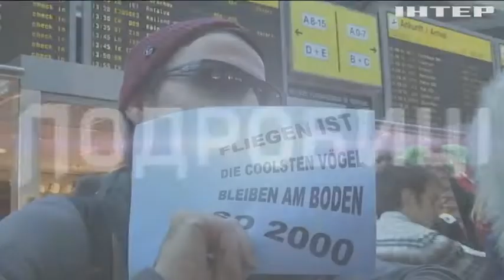З Голлівуду евакуювали кіностудію Warner Brothers